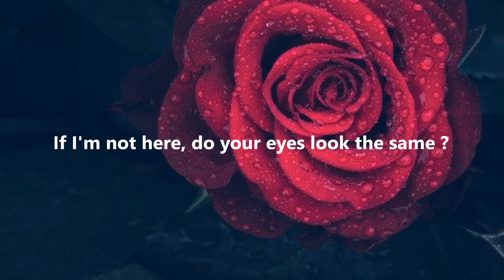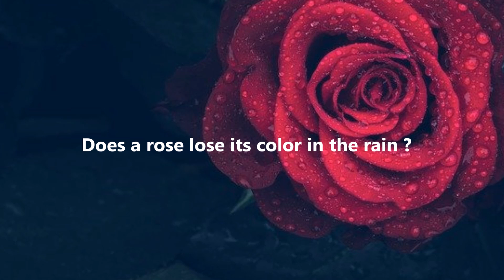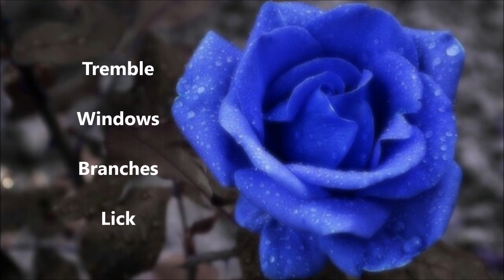ROSE (RYUICHI SAKAMOTO) COVER BY QUAG-B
QUAG-B=
YOS-NOR (programming, synths, keyboards)
MINORIGAN (bass, guitar, vocal)

教授のノンビート曲をCAMOUFLAGE (YMO) の強烈なリズムにのせる…というYOS氏のセンスが光るアレンジ。ベースは原曲の絶品フレーズを参考にしつつ、アドリブでかなり自由に弾いています。

結果的に何となくJAPANっぽい雰囲気になった…ような気もf(^^;